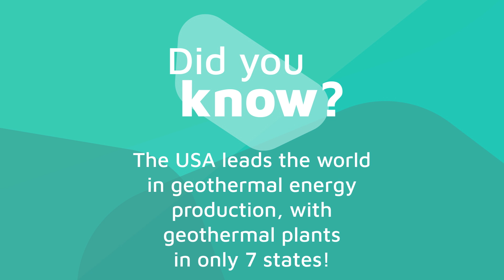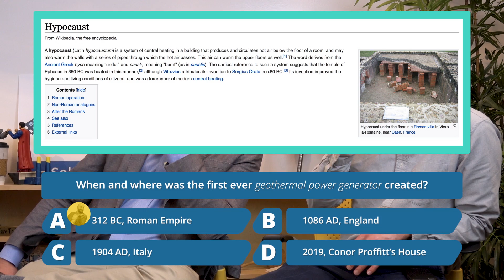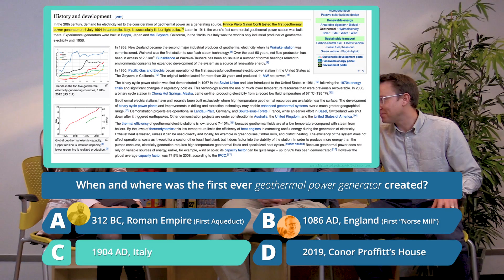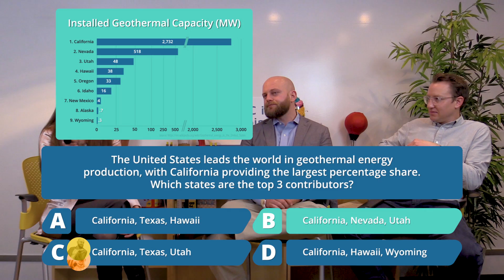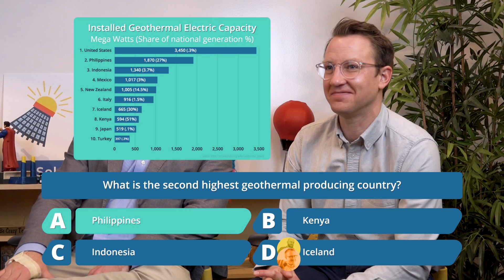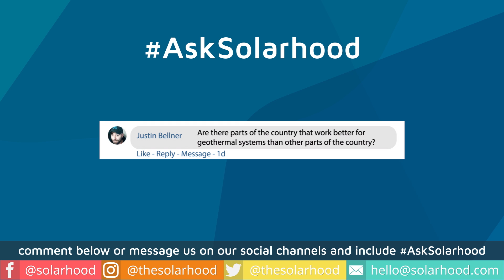Ep 1: The Solarhood Show - Geothermal with Conor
The Solarhood Show helps home and business owners discover new ways to live sustainably, save money, and go solar.

In this month’s episode we talk with Conor, a Solarhood customer and homeowner in Kansas City, who recently added a ground source heating and cooling system to his house. We talk to him about his installation that’s saving him thousands in home energy costs and challenge him to a friendly Solarhood Showdown of geothermal knowledge.

Have a sustainability topic you think we should cover?

Download the Solarhood App from the App Store or Google Play to learn what you could save by going solar and request bids from top local installers.